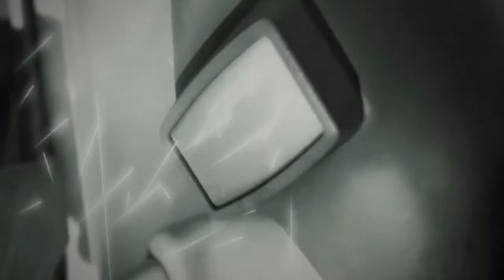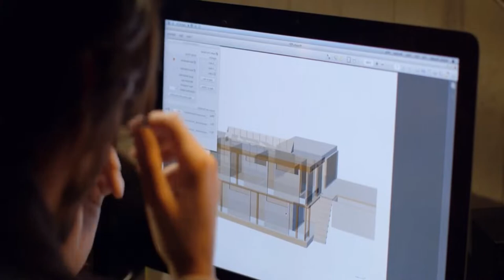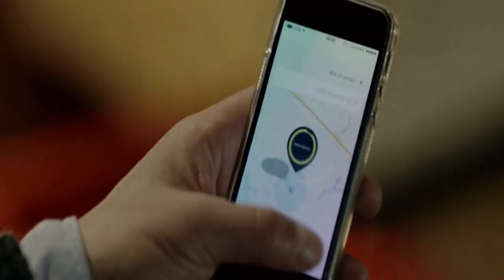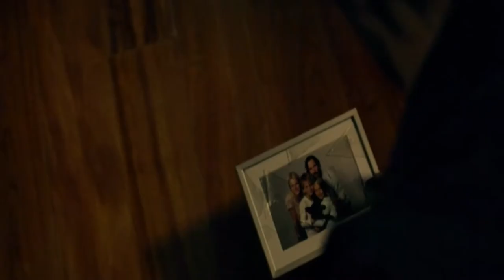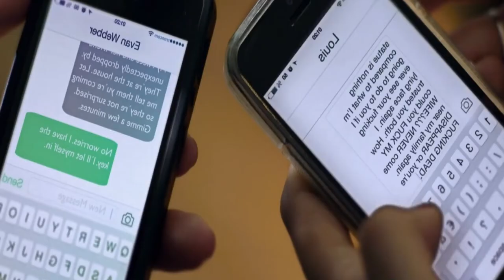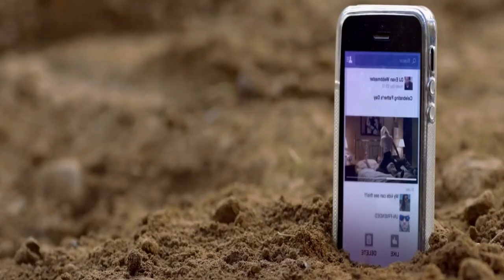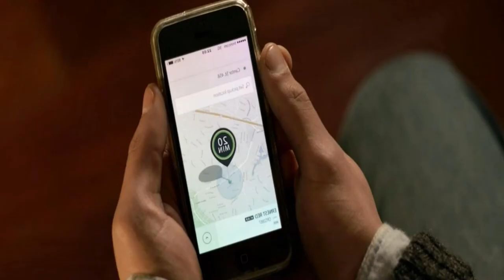knock Knock 2 1